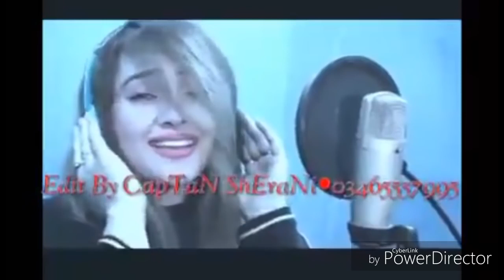Nadia Gul Song 2016 Yara Meena Na Kram